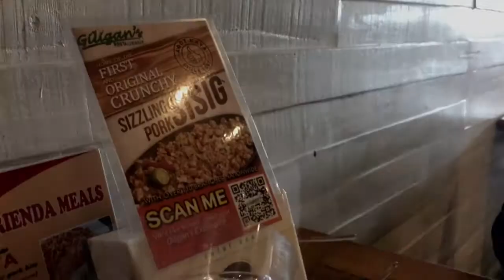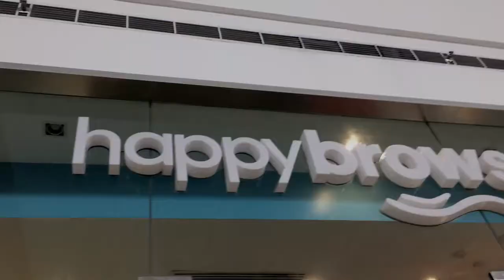A DAY WITH MY BESTFRIEND| Vlog#39